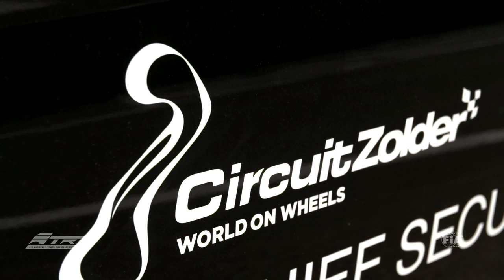FIA ETRC #06 Zolder Newsedit - English